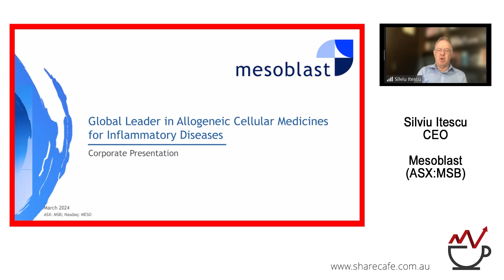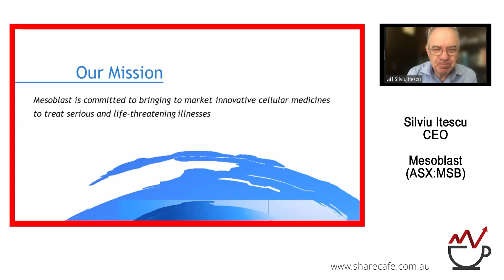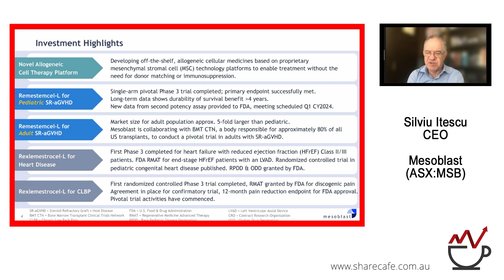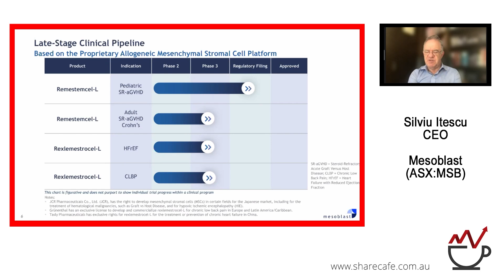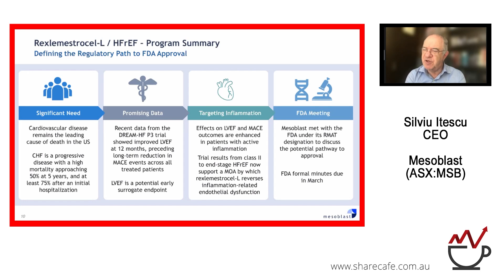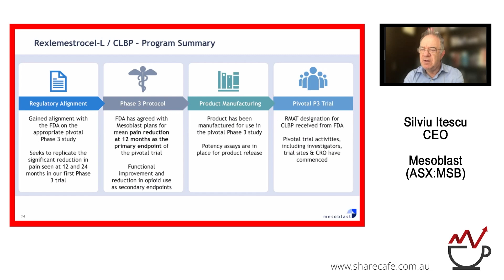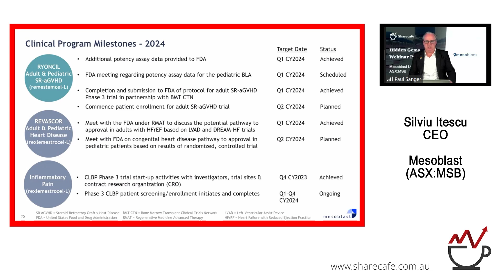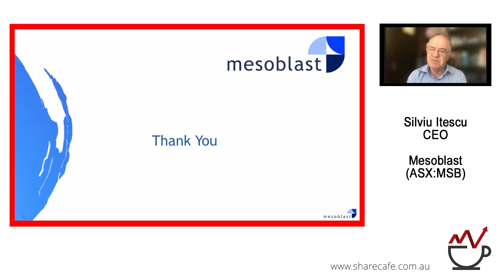Mesoblast (ASX:MSB) - Webinar Presentation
Silviu Itescu - CEO - Mesoblast (ASX:MSB) is using its proprietary mesenchymal lineage cell technology platform to develop and commercialise innovative allogeneic cellular medicines to treat complex inflammatory diseases resistant to conventional standard of care.